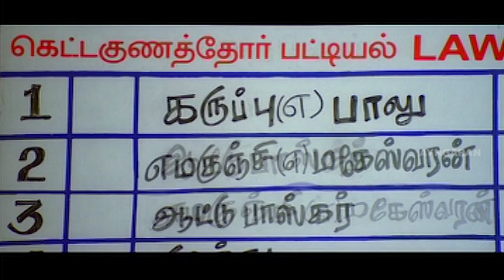10 பேரையும் ஒத்த ஆளா Face பண்ண போறேன் | Mudhal Idam Full Movie | Vidharth | Kavitha Nair | Mayilsamy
Ayngaran Watch Mudhal Idam full movie scenes featuring Vidharth, Kavitha Nair in lead roles with Kishore, Kalairani & Ilavarasu. Mudhal Idam is a 2011 Tamil romantic comedy film written and directed by R. Kumaran.

Movie Credits :
Directed by R. Kumaran
Screenplay by R. Kumaran
Story by R. Kumaran
Produced by M. Saravanan, M. S. Guhan
Starring Vidharth, Kavitha Nair
Cinematography P. Sellathurai